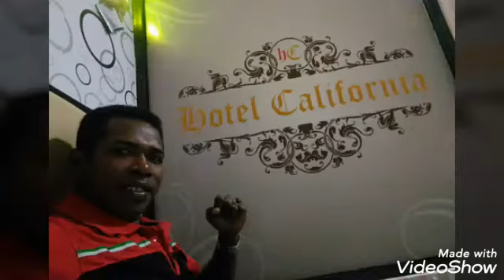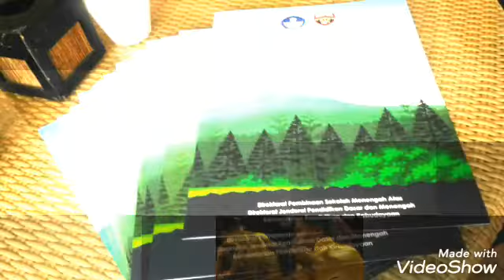Perjalan Menuju KEPAK 2019